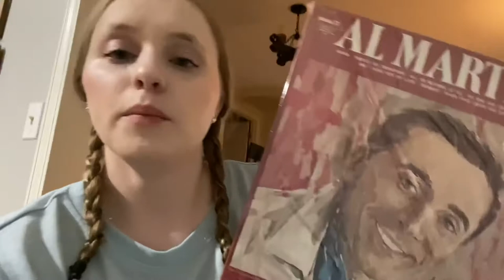I HAVE BED BUGS?! || shop with us, raw uncut vlog